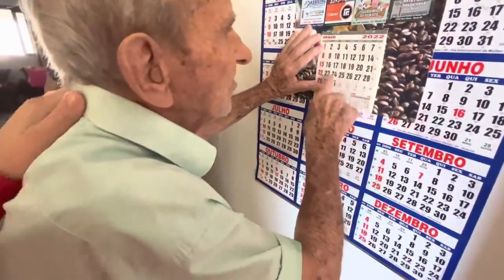VÃO IR JUNTINHOS ❤️